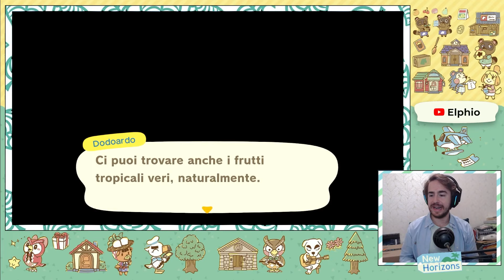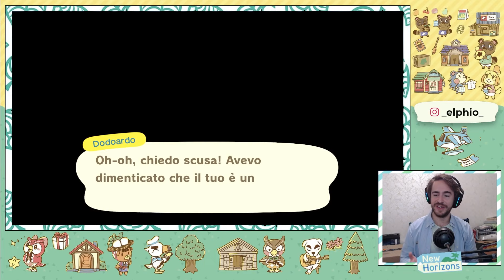Apre la Casimira Vacanze su Animal Crossing Happy Home Paradise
Hey Lupetti !
Eccociiiiiiiii finalmente con Happy Home Paradise !
Il DLC di Animal Crossing New Horizons è già disponibile da ieri notte ...
Muoviamo insieme i nostri primi passi nell'arcipelago e più di preciso nel nosto nuovo posto di lavoro la Casimira Vacanze !!!

Buona Visione e Grazie per il Like !!!

➡️Acquista Cliccando Qui Per Supportare il Canale

🎮 La Mia Attrezzatura:
►Scheda Madre
►Scheda Grafica
►Capture Card Elgato HD60S
►Green Screen Elgato
►Microfono Blue SnowBall
►Sospensione per Microfono
►Webcam Logitech C920 HD Pro

⭐️Abbonati al mio canale per accedere ai vantaggi e diventare un Vero Lupo !!!